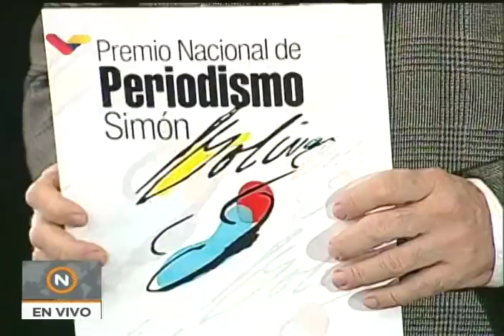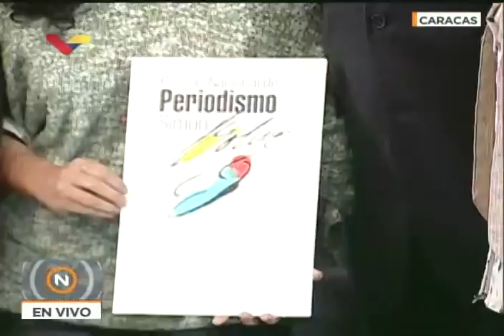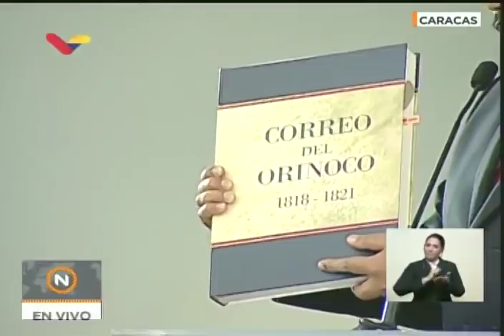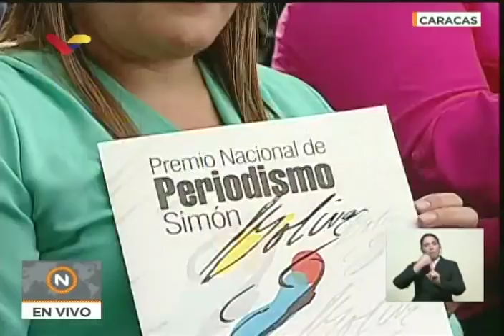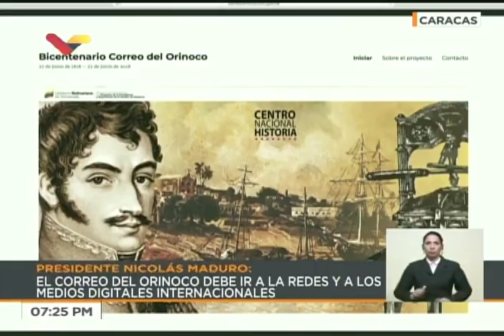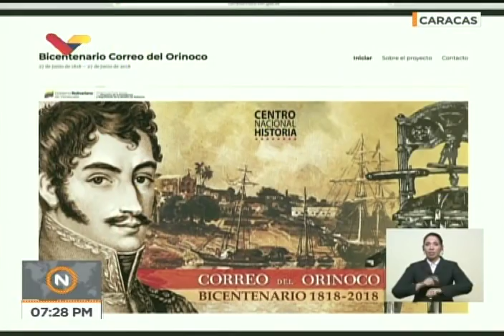Premio Nacional de Periodismo 2018 en Venezuela: Ceremonia completa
Acto realizado este 27 de junio de 2018 en el Mausoleo del Libertador (Panteón Nacional) en la ciudad de Caracas, encabezado por el Presidente de Venezuela, Nicolás Maduro Moros. Entrega del Premio Nacional de Periodismo Simón Bolívar.